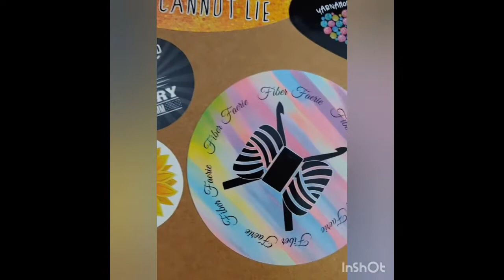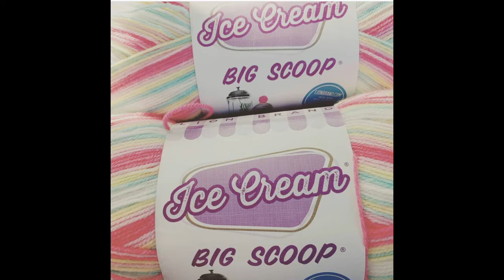[Original - Poor Audio Quality ] FinishedObjectFriday #1 - SCS&C - 02.04.2022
Hello! I'm Sunflower the Fiber Faerie, but you may already know me as Ashley!

Better late than never! Welcome to my first FinishedObjectsFriday... uploaded on Sunday because I accidentally made myself ill on Saturday morning and slept all day. Oops! Faeries need their health and beauty sleep!

** Note - (I incorrectly spell it "Thuminoo" but it is in fact "ThuminNoo" with two ns AND two os. My Apologies.) **

In this video I show off Finished Objects Made made with:

Lion Brand Hometown USA: New York, Tampa Spice (Santa Hat, Double Crochet - Hooked to the Left)

Caron Cloud Cakes: Raspberry (Thermal Stitch Beanie - Bag O Day Crochet)
Crochet EASY Hat For Man or Woman / Thermal Stitch Tutorial / Another One Bites The Dust Beanie

Caron Simply Soft Paints: Baby Brights (Single Crochet Scarf and Brick Stitch Scarf - Hooked By Robin)

Lion Brand Mandala: Chimera (Mini Bean Stitch, Half Double Crochet, Magic Circle - Ophelia Talks)

Lion Brand Mandala Mill Ends: (Assumed to be Liger without the white/baby blue, Double Crochet Granny Shells/Clusters, Magic Ring helpful but not strictly necessary - The Secret Yarnery)

Lion Brand Mandala Ombre - Chi (Purple), Zen (Green) ("Irises for Rosebud" Harlequin Stitch - Daisy Farm Crochet)

Lion Brand Ice Cream Big Scoop - Tutti Frutti, Lemon Meringue ("Candy Pop" Double Crochet, Half Double Crochet, Delicate Berry Stitch - Creative Grandma)

"Candy Pop" is owned by Warner Music Japan.

It's fascinating, sometimes it's funny, and you'll finish every livestream feeling smarter. Great crochet and knitting listening (Emily uses expletives, so be careful if you don't like that language or have small children.)
Let's throw some yarn in her window and get her to 200K subscriptions! Yarny LawNerdsUnite!

I am participating in the Yarn Hookers' BustYourStash2022 Challenge ALL year, so keep your eyes on FinishedObjectFriday to see my finished Stash Buster projects!

Intro and Outro Music: Positive Fuse
Musician: French Fuse